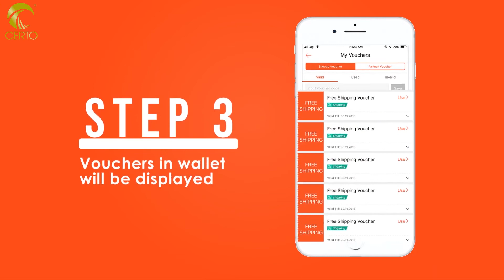CERTO- How To Apply Shopee Free Shipping Voucher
Planning to do another round of shopping spree 🛍🛍 but worry of the shipping fees? Worry free when you claim your free shipping voucher. Check this out.